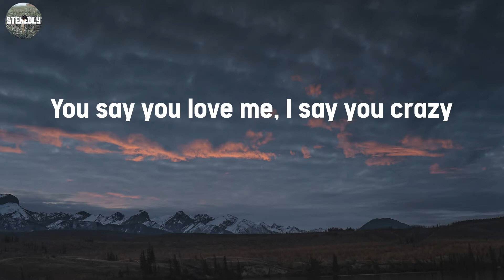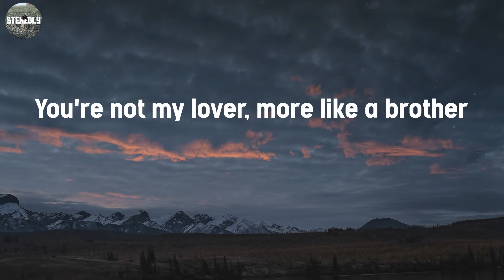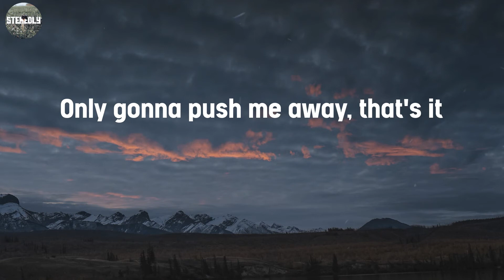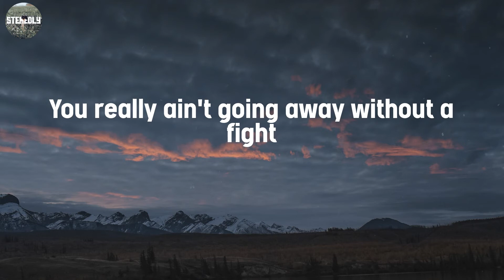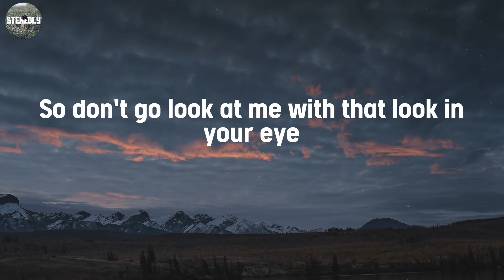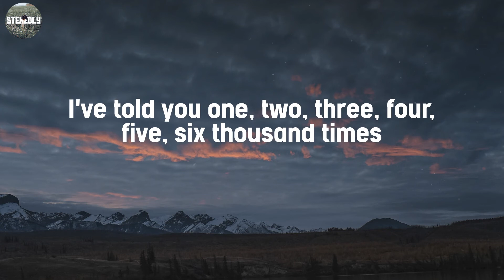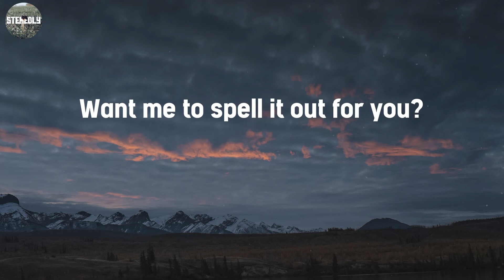FRIENDS - Marshmello / Lyric Video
Lyrics:
F-R-I-E-N-D-S
F-R-I-E-N-D-S
F-R-I-E-N-D-S
F-R-I-E-N-D-S
F-R-I-E-N-D-S
F-R-I-E-N-D-S
F-R-I-E-N-D-S
That's how you f- spell "friends"
F-R-I-E-N-D-S
F-R-I-E-N-D-S
F-R-I-E-N-D-S
F-R-I-E-N-D-S